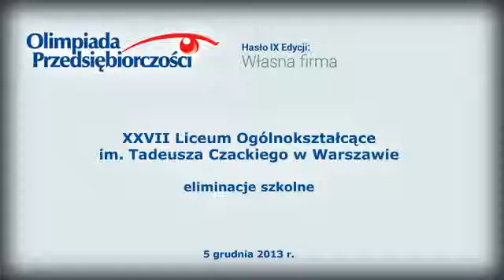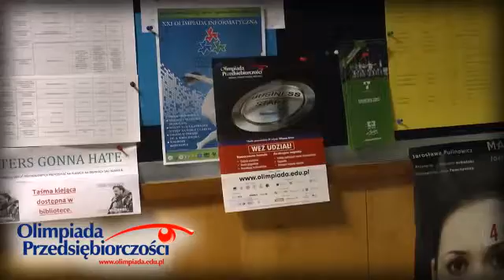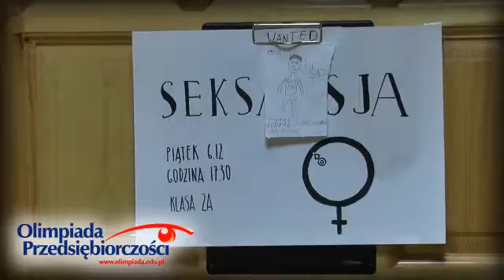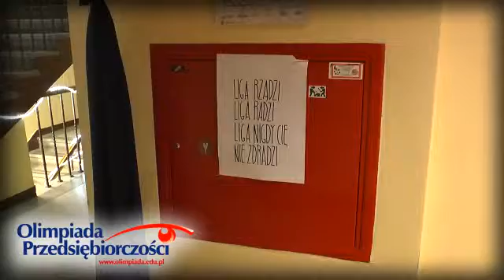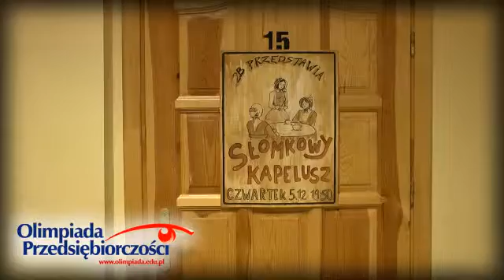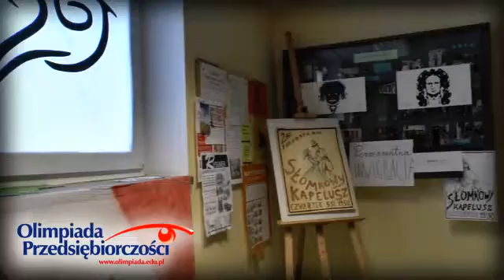Olimpiada Przedsiębiorczości, eliminacje szkolne - IX edycja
Zachęcamy do zapoznania się z reportażem filmowym. W czasie zawodów szkolnych nasza kamera gościła w jednym z warszawskich liceów...